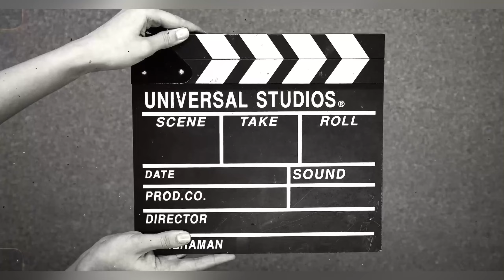BERENANG BARENG BIDADARI BULE CANTIK || PRIVET SNORKELING TRIP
HAY..!!! KAMI DARI GILI GILA EXPLORE

MENYEDIAKAN BANYAKA TAWARAN ATAU INFORMASI BAGI SIAPA SAJA DI ANTARA TEMEN-TEMEN YANG MAU BERKUNNJUNG KE
GILI TRWANGAN
GILI MENO
GILI AIR
DAPAT MENGGUNAKAN JASA DARI KAMI DENGAN PELAYANAN TERBAIK DARI KAMI
DAN KAMI MELAYANI DARI
* SNORKLING TRIP (PRIVET ATAU UMUM)
* KAYAK / STAND UP PADDLE
* SEPEDA
* GO PRO
* CAFE / RESTAURANT
*DLL
DENGAN HARGA YANG LEBIH MURAH DAN PASTINYA TERJANGKAU UNTUK TEMEN-TEMEN YANG MAU BERLIBUR DI GILI TRAWANGAN LOMBOK GILI AIR DAN GILI MENO
KAMI JUGA MENAWARKAN TIKET PENYEBRANGAN DARI BALI KE GILI TRWANGAN / GILI AIR / GILI MENO / LOMBOK
DAN SEBALIKNYA JUGA
DAN BAGI TEMEN-TEMEN YANG MAU MEMAKAI JASA KAMI HARAP HIBUNGI :
IG DM. : @GILIGILA_EXPLORE
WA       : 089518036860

PLEAS DM FOR NEED MORE INFORMATION SNORKLING TRIP ✅
RENT BIKE ✅
RENT MASK SNORKLING ✅
RENT GO PRO ✅
PRIVET BOAT AND PUBLIC BOAT (GILI TRAWANGAN MENO AND GILI AIR)